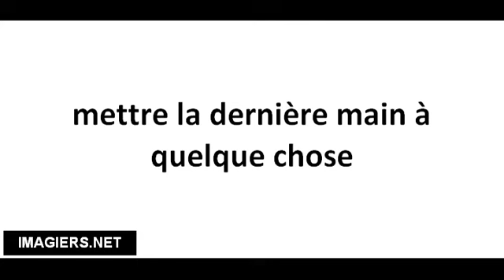Cómo pronunciar mettre la dernière main à quelque chose